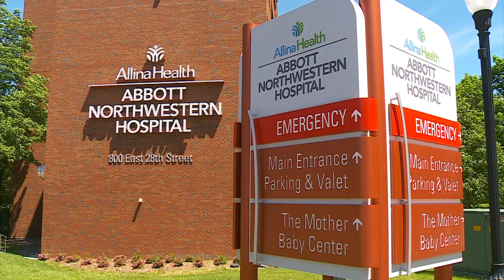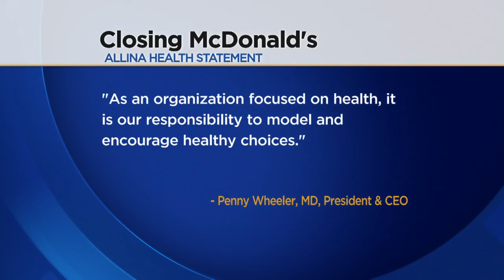Allina Health Terminating Lease With McDonald's At Abbott Northwestern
Changes are being made at Allina Health to offer healthier options for food, Ashley Roberts reports (1:48).
WCCO This Morning – Dec. 2, 2015